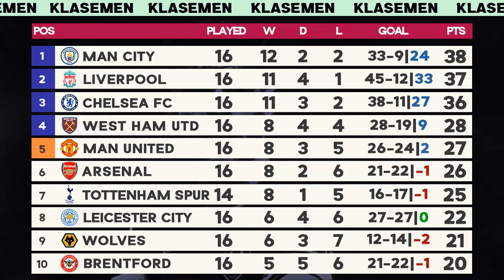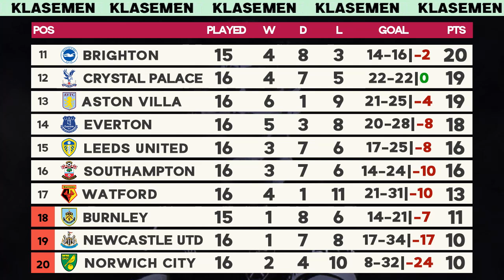Jadwal Siaran Langsung Liga Inggris Live SCTV Pekan 17 Malam Ini 15-17 Desember 2021 dan Klasemen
Jadwal lengkap siaran langsung Liga Inggris di SCTV pekan ke 17 mulai malam ini 15, 16, 17 Desember 2021 dan Klasemen English Premier League 2021/2022 terkini. Di pekan ini laga Brentford vs Manchester United ditunda karena Covid-19.

Jadwal Liga Premier Inggris Pekan ke 17:
Rabu, 15 Desember 2021
Brentford vs Manchester United (Ditunda)
02.45 WIB: Norwich City vs Aston Villa
03.00 WIB: Manchester City vs Leeds United Live SCTV

02.30 WIB: Crystal Palace vs Southampton
02.30 WIB: Brighton vs Wolverhampton
02.30 WIB: Burnley vs Watford
03.00 WIB: Arsenal vs West Ham

02.30 WIB: Leicester City vs Tottenham
02.45 WIB: Chelsea vs Everton
03.00 WIB: Liverpool vs Newcastle United Live SCTV

Jika ada perubahan jadwal akan ditulis di komentar